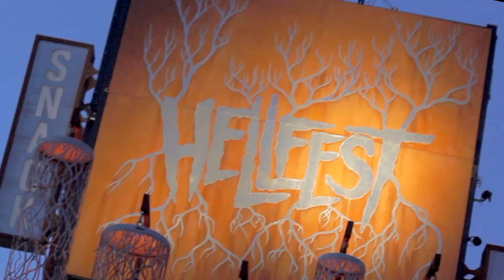Algam Webstore et les guitares ESP au HELLFEST 2018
Le site de vente en ligne d'instruments de musique et de matériel audio : Algam Webstore ainsi que les guitares ESP étaient présent au Festival HELLFEST 2018